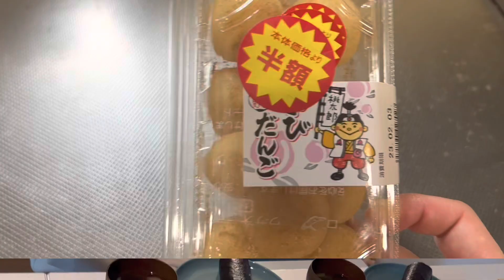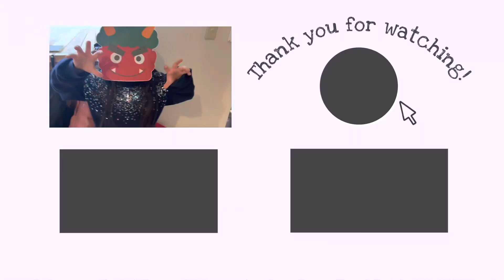【節分の日】大家族の夜ごはん＆鬼退治で大号泣！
※編集ミスがあったため再投稿となります。
高評価やコメントくださっていた方、消えてしまって申し訳ありません(;_;)

今年も賑やかな節分を過ごすことができました！
三女ちゃんの体調不良は、突発性発疹でした(;_;)
不機嫌病とも言われるくらいなので、ママにべったりだったのも納得です。
今はすっかり元気になって、ごはんもモリモリ食べています♪

上の子が中学生なので、あと何回みんなでお祝いすることができるのかな？
と、動画編集しながらちょっと寂しい気持ちにもなりました。

2023年も福がたくさん訪れる一年になりますように★

よろしくお願いします(^人^)